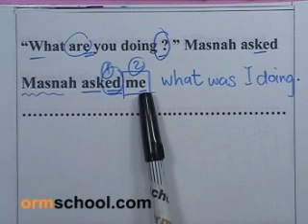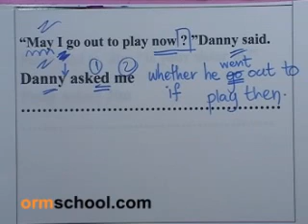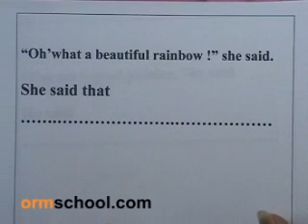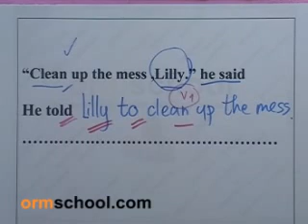ormEng1 ติดเตรียมฯ , Direct & Indirect Speech ,part53